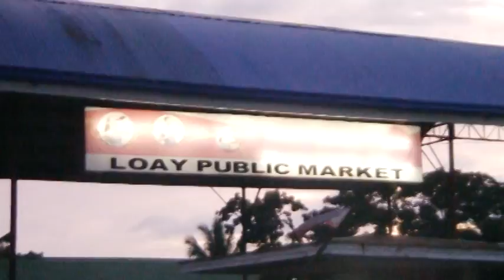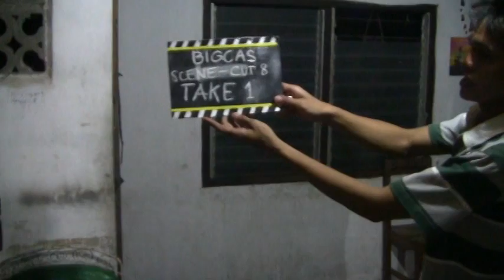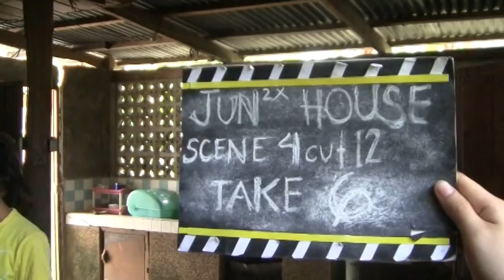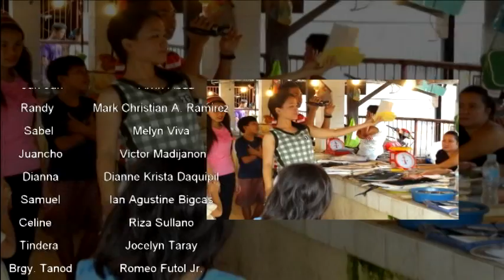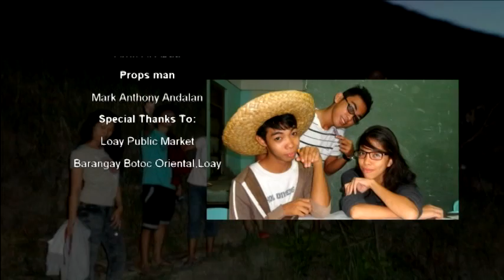BISU bhrst III-3 PALENGKE.mpg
A Film created by the Bhrst III-3 students of Bohol Island State University Main Campus. This is for our Philippine Literature  subject. making this film is not a joke. though we encountered many hardships ang circumtances while making this film, we finished the film very beautiful, and satisfied. So thank you to those people who helped us to make this film realized. Thank you to our Instructor Mr. Tertuliano "Jun" Camacho, because of this project we experienced and learned a lot of things, na artista mi kariyot.. heheh..

And thank you to the Brgy. Captain of Botoc Oriental Loay sa pagsugot nga sa Brgy. Hall mi nnyo nag stay for 3 nights and 4days.  To Loay Public Market, sa mga namaligya ug isda, thank you sa pagpahuwam sa inyong isda for free para magamit sa among film..salamat. and to the everbeloved and active SK chairman of Botoc Oriental, Ms. Angely Cabajog. Thank you Jhelay.

To my Palengke Group, watching the finished product ( product jud? hehe wa lain mahunahunaan nga english) of our hardships in creating this film, is very worth it. i am so happy and proud to all of us..hehe

To BHRST III-3 PALENGKE and SAPATOS group, Job well done..
proud to be BHRST III-3